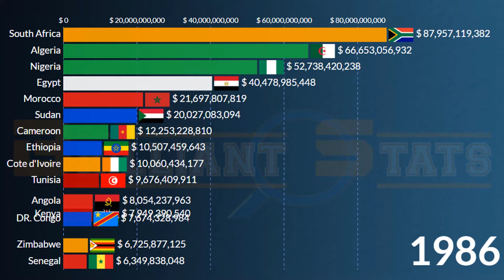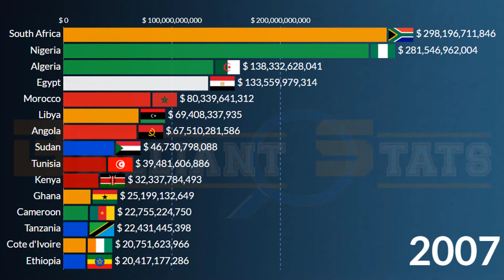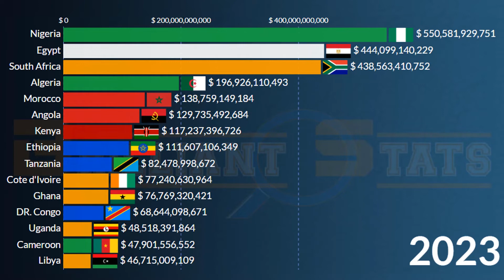Biggest Economies in Africa in 2023 GDP Nominal IMF Projection | Nigeria, Egypt, South Africa, Kenya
With the exception of South Africa and the countries of North Africa, all of which have diversified production systems, the economy of most of Africa can be characterized as underdeveloped. Africa as a whole has abundant natural resources, but much of its economy has remained predominantly agricultural, and subsistence farming still engages more than 60 percent of the population. In this video we compared the Countries of Africa Using their Nominal GDP from 1960 to 2023.

This video is based on data gotten from World bank and Imf from 1960 to 2025, so enjoy.